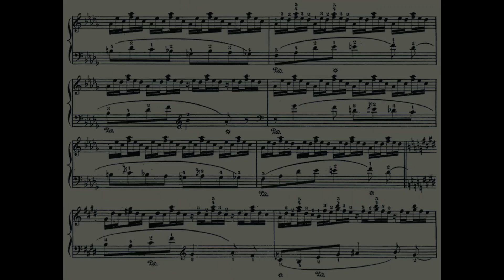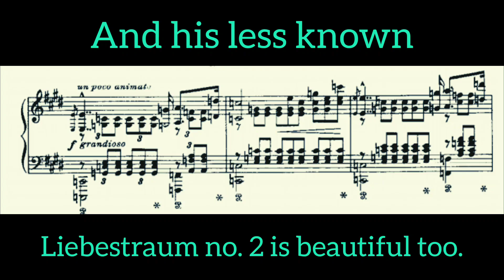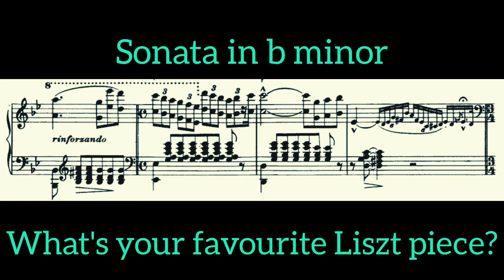The Beauty of Liszt's Melodies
Some of Liszt's most beautiful Melodies.